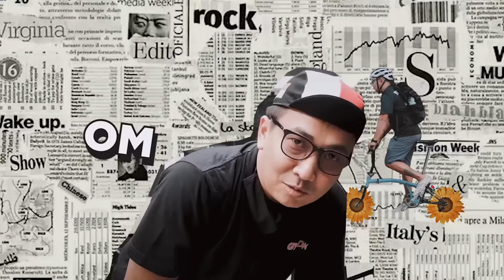BINCANG BIKE ft NATASHA & CITRA : DUA WANITA YANG BIKIN MINDER LAKI-LAKI ULTRA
Kali ini tim GYBKDR niat dateng ke Bandung demi ketemu ciwi-ciwi mojang priangan yang gowesnya enggak main-main. Simak obrolan santai bareng Citra dan Natasha yang gowes mulai dari hobi sampai ikutan Bentang Jawa. OK let’s go.

Untuk keperluan bisnis, atau jika ingin support channel ini dengan hal lain silakan hubungi contact di bawah ini